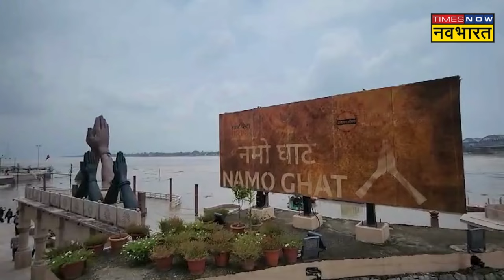Monsoon Rain | PM Modi के Dream Project NaMo Ghat तक पहुंचा गंगा का पानी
पहाड़ी क्षेत्रों में लगातार हो रहे बारिश से सभी नदियों उफान पर हैं तो वहीं धर्म की नगरी काशी में गंगा का भी रौद्र रूप दिखा रहा है। गंगा किनारे सभी चौरासी घाट पूरी तरह जलमग्न हो चुके हैं । प्रधानमंत्री नरेंद्र मोदी का ड्रीम प्रोजेक्ट नमो घाट को धीरे धीरे गंगा नदी अपने आगोश में ले रही है।